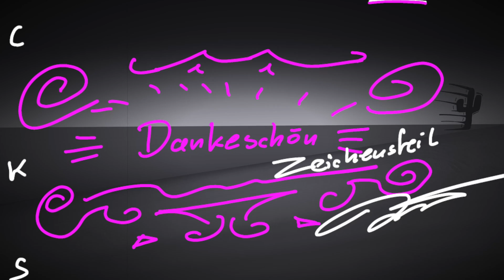Zeichensteil: Mehr Stoff!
Wer hat das lustigste J.B.O.-Fanvideo kreiert? André Lammert oder Zeichensteil (Peter Läubli)? Hier ist der Wettkampfbeitrag von Zeichensteil zum Song „Mehr Stoff“.